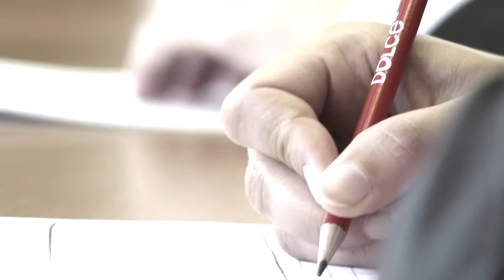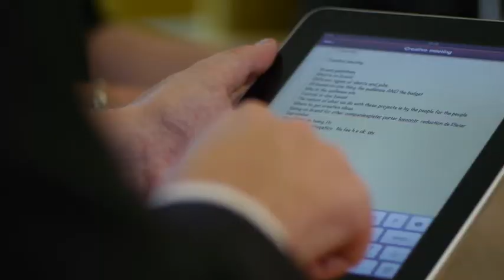Dolce - Personal service, premier cuisine and world class conference facilities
Personal service, premier cuisine and a broad range of activities and amenities make Dolce hotels, resorts and conference hotels ideal for relaxation and fun. Selected destinations feature luxurious on-site spas, world-class championship golf courses, fitness centers, tennis, volleyball, indoor and outdoor pools, bike rentals and yoga. And as a leader in the meetings industry, Dolce pioneered the conference center concept and Complete Meeting Package and hosts some 30,000 events and 4 million group clients globally every year.